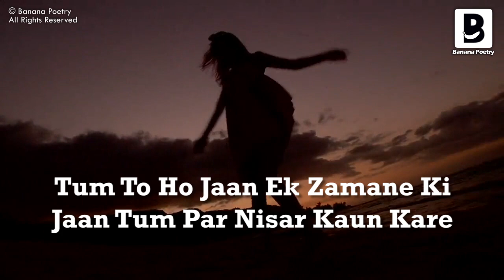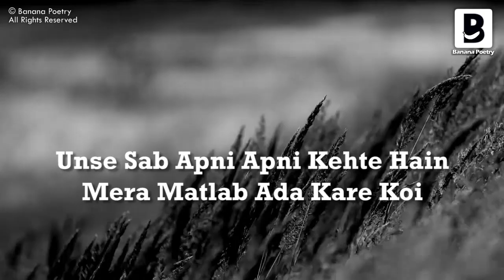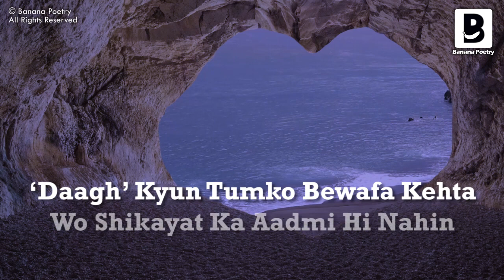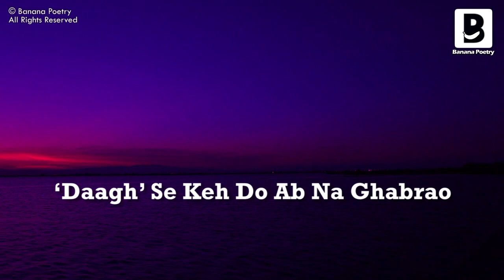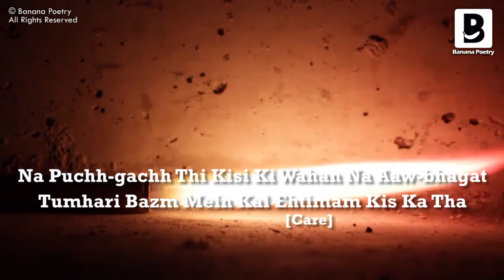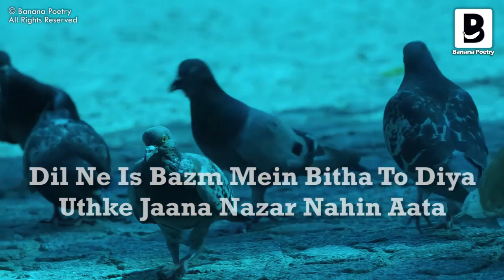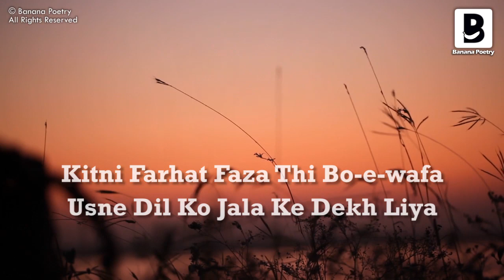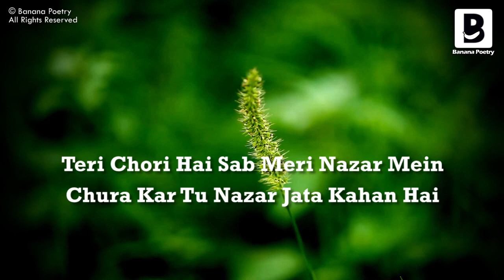Daagh Dehlvi Poetry Complete Season 1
Poetry: Daagh Dehlvi
Recitation: Mehran Amrohi
Edited By: Afnan Amrohi
Executive Producer: Zareen Sayyada

Banana Poetry is a digital media publisher which is dedicated to Poetry.